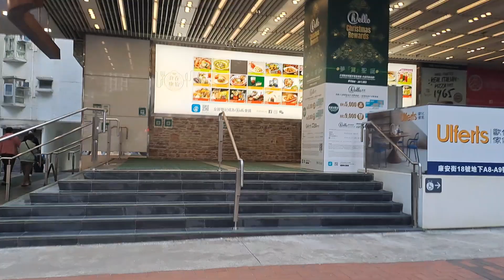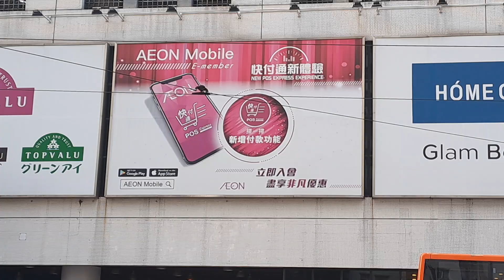Buhay pag malayo sa iyong pamilya#smallyoutuber happy always